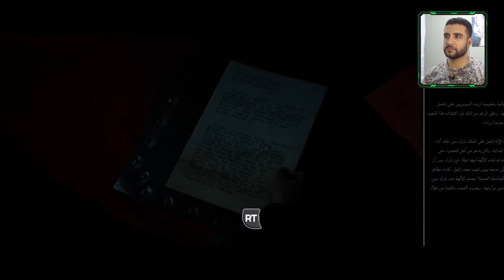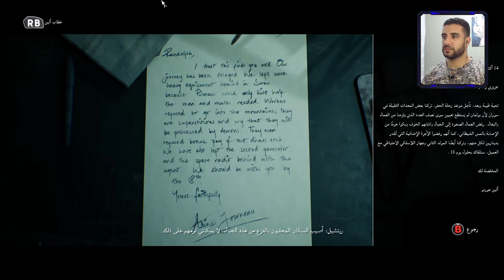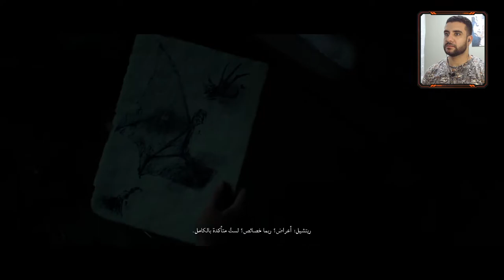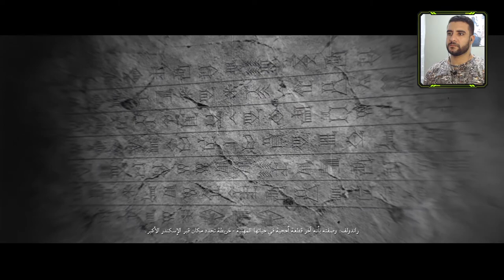تختيم House of ashes | لعنة الملك وظهور وحش الجحيم | الحلقة الثانية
دارك بيكتشرز أنثولوجي: هاوس أوف آشيس ‏ هي لعبة فيديو من تطوير سوبرماسيف غيمز، ونشر بانداي نامكو إنترتينمنت وتحكي عن وحدة عسكرية تبحث عن أسلحة كيميائية تكتشف شيئًا أكثر فتكًا. في أنقاض معبد سومري مدفون في أعماق الصحراء العربية ، استيقظ شيء من الشر. متوحش ولا يمكن إيقافه ، وجد عش من المخلوقات القديمة وغير الأرضية فريسة جديدة .